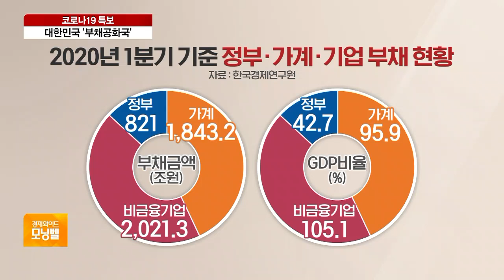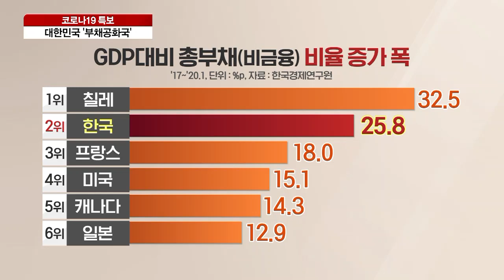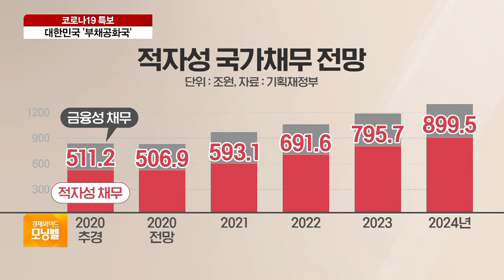[이슈분석] 전 세계, 대규모 부양책에 ‘재정위기’…적정 수준은?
■ 경제와이드 모닝벨 '이슈분석' - 조경엽 한국경제연구원 선임연구위원

코로나19 시국을 헤쳐나가고 있는 모든 국가들의 고민 중 하나는 바로 부채입니다. 미국도 역대 최대 규모의 재정 적자를 기록하면서 추가 경기부양책에 대한 공화당과 민주당의 갈등이 계속되고 있는 상황이고, 우리도 사정은 다르지 않습니다. 부채를 잘 활용하면, 이 부채를 지렛대 삼아 더 많은 부를 창출할 수 있게 되고, 그를 통해 경제 규모 자체를 키워서 부채를 감당 가능한 수준으로 조정하는 것, 이게 미국과 우리나라가 바라는 선순환일 건데요. 오늘(20일) 이슈분석에서는 현재 우리나라의 부채가 어느 정도 수준인지, 그리고 이런 선순환을 일으키기 위한 방법은 뭐가 있을지 전문가와 함께 따져보겠습니다.